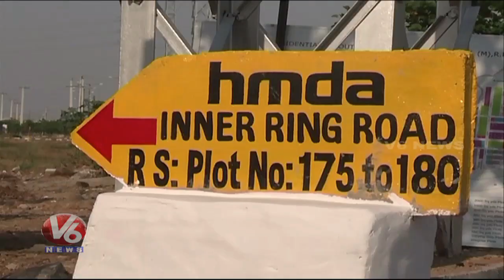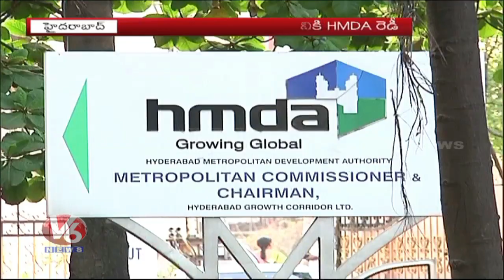HMDA To Conduct e-Auction Of Uppal Bhagath Layout Next Month | V6 News